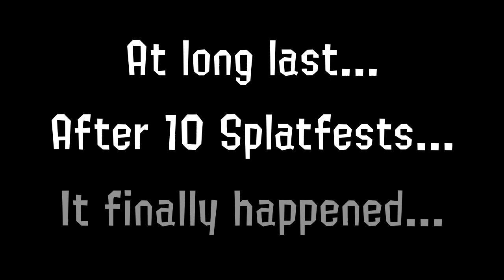WHO YOU GONNA CALL? My First 100x Splatfest Victory! [Splatoon 3]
It will be a while before the full Splatfest montage comes out, but I wanted to share the big news: After ten splatfests, I *finally* won a 100x battle!